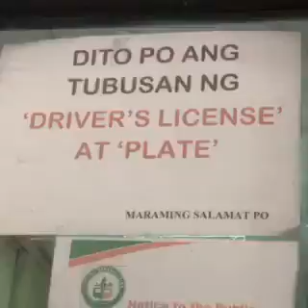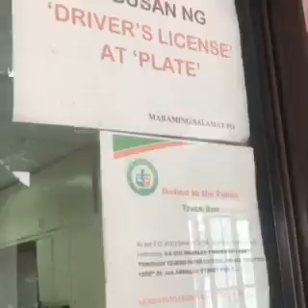STANLEY, TINULUYAN NG SINAMPAHAN NG KASO YUNG NAKABANGGA SA KANYANG SASAKYAN!